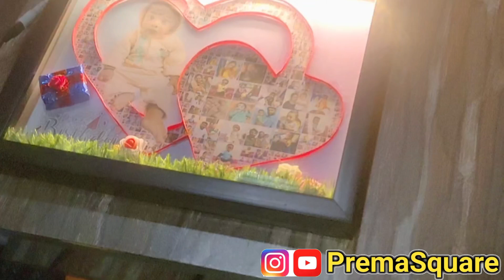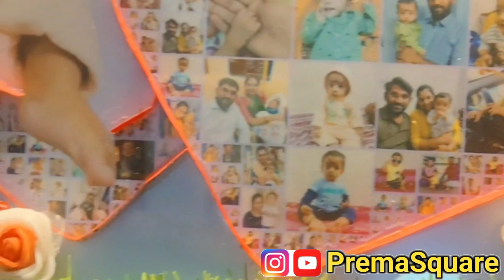hand crafted work ✨💫